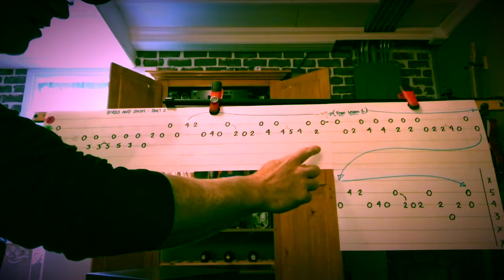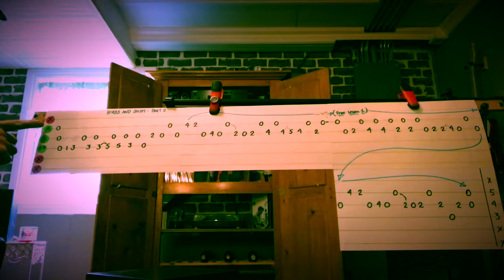Birds and Ships Guitar Tutorial (feat. Natalie Merchant) - Part 2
“Birds and Ships”
Words by Woody Guthrie
Vocals by Natalie Merchant

In this video we will cover the second part of Billy Bragg’s arrangement for Birds and Ships.